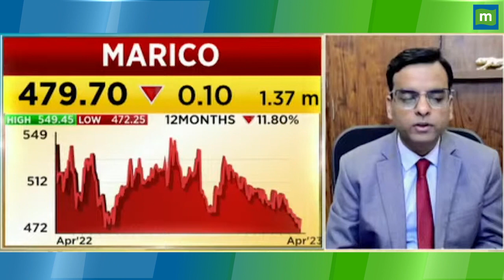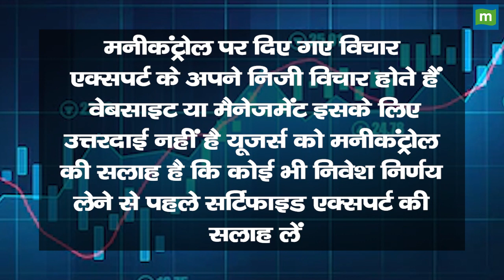Lemon Tree Hotels Share Price: प्रॉफिट बनाने का आखिरी मौका || Hot stocks || stock to invest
MarketsWithMC | Lemon Tree Hotels Share में जानें निवेश को लेकर क्या है Experts की राय. जानें किन levels पर करनी चाहिए आपको खरीदारी और क्या है Target Price और जानिए किस Strategy के साथ इस Stock में पैसा कमाया जा सकता है. देखें वीडियो.